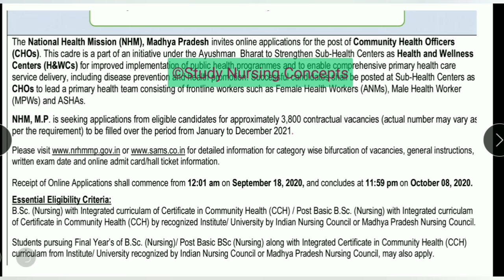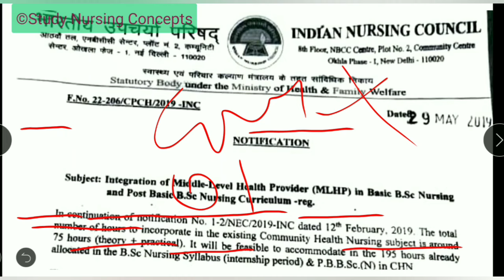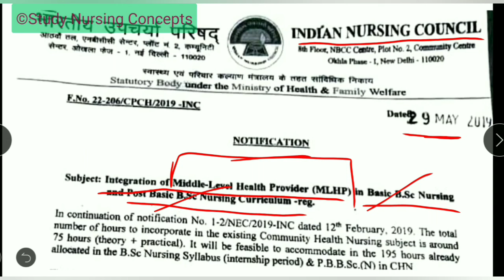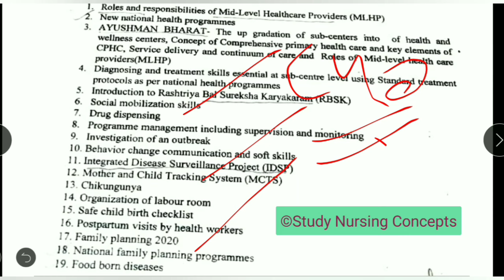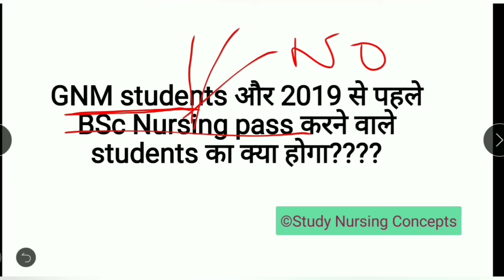What Is CCH (Certificate In Community Health) 🔥 | CCH kya hai 🔥| CHO vacancy 2020 New Trend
This is explanation video about Certificate in Community Health (CCH). This video is important for the nursing students, Aspirants Of community Health Officer (CHO). I have discussed the future of GNM students and OLD BSc nursing students (before 2019) in CHO job.